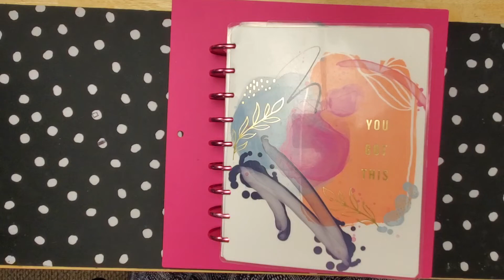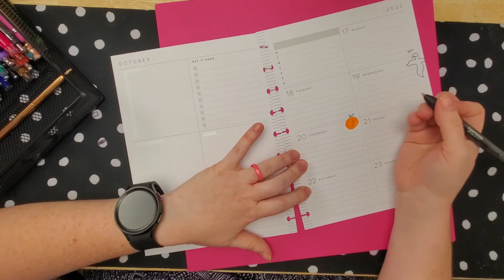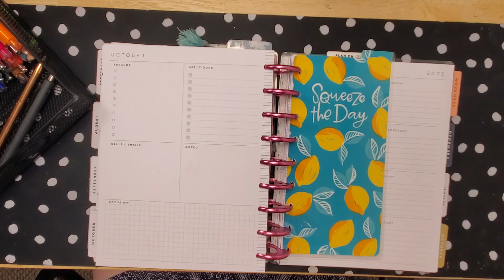Plan with me; Halloween doodles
Plan with me in my classic Happy Planner (dashboard layout). Using only pens, I doodle Halloween themed doodles.